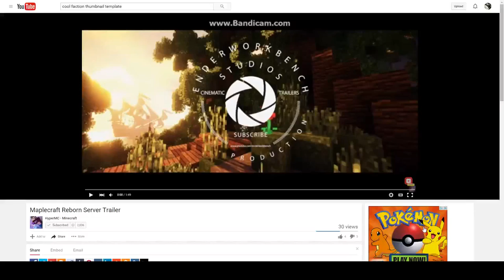MapleCraft REOPEN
Re Upload for a FREE rank when server releases